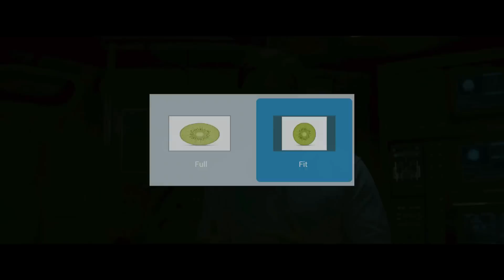Zappiti Player 4K: UHD native file playback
The Zappiti Player 4K is a Media Player compatible with UHD HEVC native content. The Zappiti Player 4K can play both UHD and 4K video content on both 1080p TV and UHD TV.